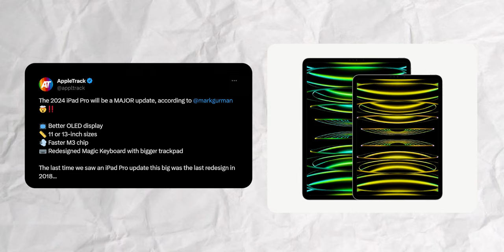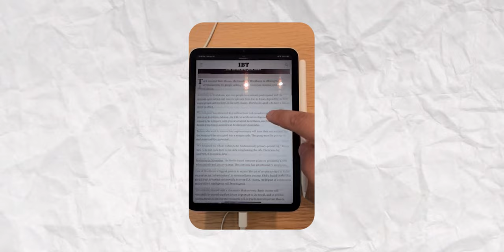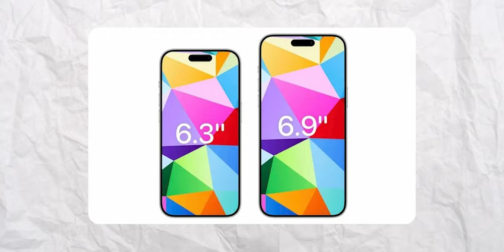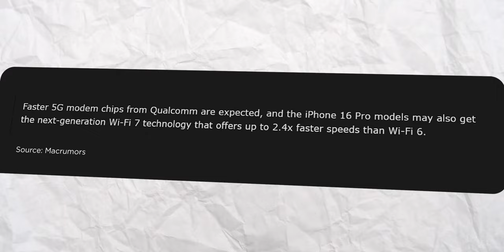Những sản phẩm Apple sẽ ra mắt năm 2024 | Oled iPad Pro? iPhone 16 Pro Max 6.9" ? Mac Mini M3?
Một năm 2023 cùng hàng loạt các sản phẩm tuyệt vời từ series MacBook Pro M3, iPhone 15 Series và đặc biệt với sự giới thiệu của sản phẩm kính thực tế ảo đầu tiên của hãng: Vision Pro. Và năm 2024 chắc chắn sẽ tiếp tục đánh dấu với những sản phẩm chắc chắn sẽ tốn không ít giấy mực. Cùng MacOne điểm qua một vài sản phẩm đặc sắc sẽ được Apple ra mắt tại năm nay ngay 😁

Mục Lục:
00:00 Giới thiệu
00:32 Intro
00:40 Apple Vision Pro
01:32 iPad Pro 2024 sẽ có màn hình OLED ?
03:09 iPad Air và iPad Mini mới ?
04:22 AirPods Max mới sẽ có nâng cấp gì ?
04:56 Mac Mini 2024 sẽ có chip M3 và M3 Pro ?
05:42 iPhone 16 Pro và Pro MAX sẽ có gì mới ?
07:27 Tổng kết